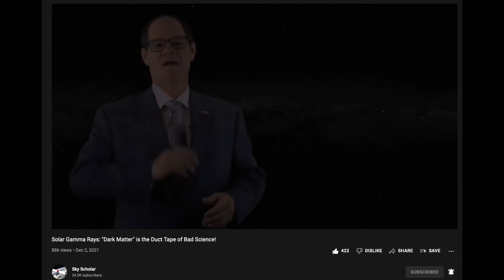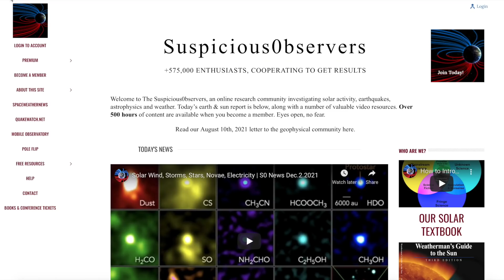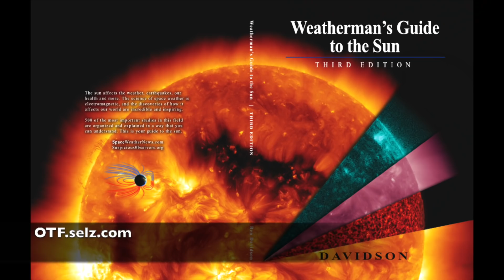Solar Wind Watch Tonight, Disaster Cycle, Magnetosense | S0 News Dec.3.2021